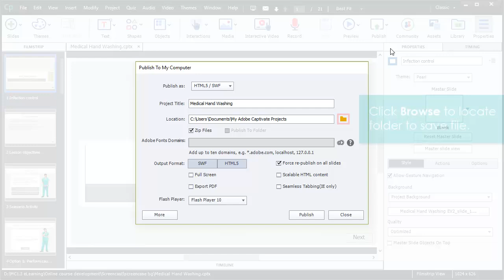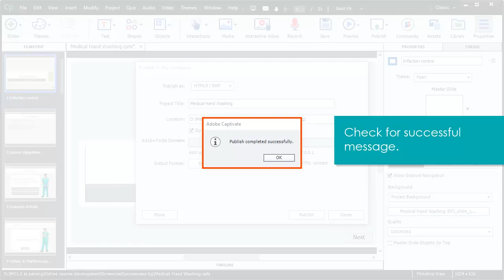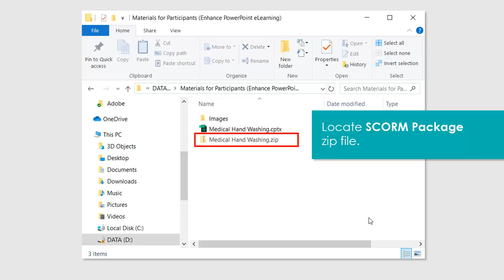Topic 7 Part 4 Publish Project for LMS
This video show you the step-by-step how to publish project for LMS.